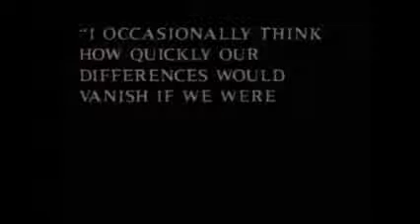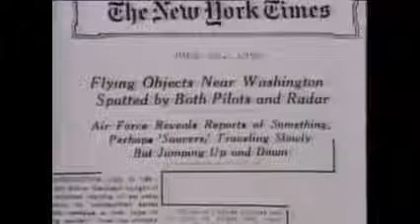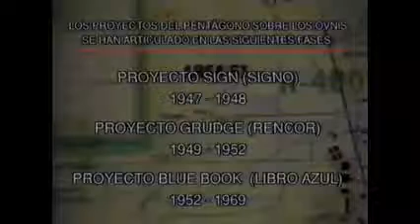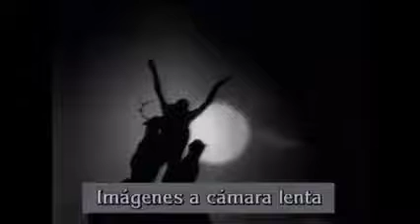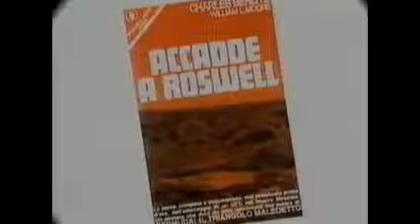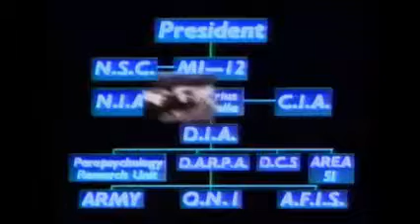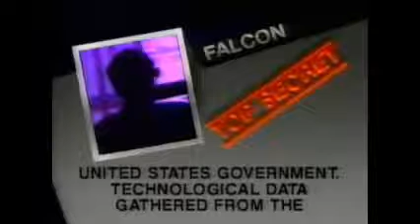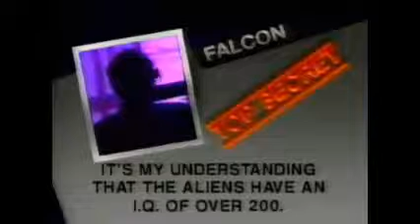👽Ovnis más allá del descubrimiento documental español👽